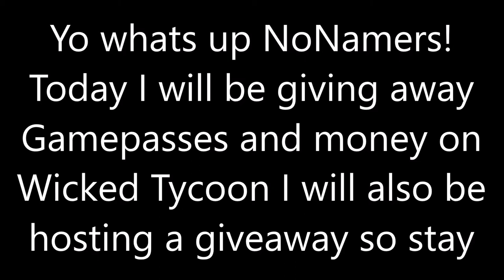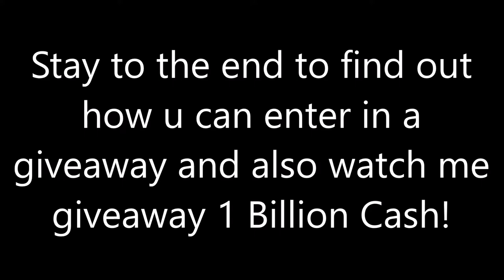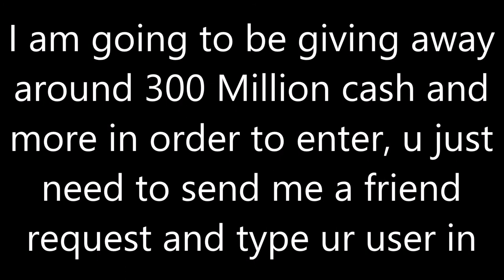I decided to giveaway 1 Billion + Cash in a Roblox tycoon game! [Giveaway!] R.I.P my wallet :( :C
Today, I'm gonna be giving away over 1 Billion cash in a Roblox Tycoon! We're on the way to beating Morgz the cringiest men ever know! Turn on the bell to never miss another one of these videos! And please like cause it would make my day!